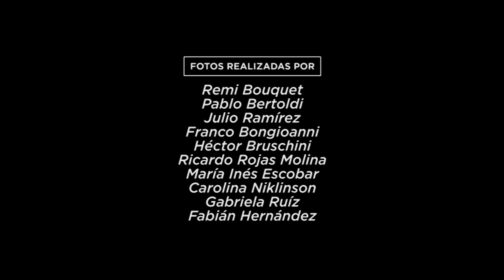VIRGEM - Fotos de "INDIO en vivo"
Álbum de fotos del concierto de VIRGEM presentando en vivo la ópera rock INDIO en el Teatro Municipal de la ciudad de Santa Fe (Argentina) el 25 de abril de 2014.
Este video está incluido en el DVD "VIRGEM presenta INDIO en vivo", EDVD 3016, editado por SonoAr y distribuido por SFR (Santa Fe Recording).
En la banda sonora se escuchan dos canciones que pertenecen a la versión original de dicha ópera rock INDIO, editada por SonoAr (SFR) ECD3014 en diciembre de 2013.
Canciones de este video, personajes y cantantes que las interpretan:
0:00:00 - 01 - Ondulación final: Voz del tiempo: Itatí Barrionuevo
0:02:38 - 02 - Busquemos la paz: Voz del Indio: Agustín Flaco Ferrero y Voz de los soldados: coro.
LOS MÚSICOS QUE PARTICIPARON EN EL CONCIERTO:
CANTANTES y PERSONAJES: Agustín Ferrero: INDIO. Gustavo Angelini: AMIGO. Itatí Barrionuevo: Voz del TIEMPO. Eduardo Gaviola: HOMBRE DE CIUDAD. Ricardo Lovotti: MINEROS y coros. Cintia Bertolino: TIERRA y coros. Pablo Ferreira: AMIGO PERDIDO y coros. Gustavo Cortés: ÁTOMO y coros. Tato Pastor: CARCELERO y coros.  Miguel Bertolino: Voz del CANTANTE (editado de grabación del 20/12/74). Horacio Bidarra: coros. Todos a coro: TODOS LOS HOMBRES, MINEROS, EXPLOTADORES Y SOLDADOS.
LOS INSTRUMENTISTAS EN EL CONCIERTO:
Federico Teiler: guitarras - Cristian Deicas: guitarras - Ricardo Luli Molinas: bajo - Javier Farelli: batería - Eduardo Bavorovski: percusión - Horacio Bidarra: teclados.
FOTOGRAFÍAS DE: Remi Bouquet, Pablo Bertoldi, Héctor Bruschini, Fabián Hernández, Ricardo Rojas Molina, Carolina Niklison, Julio Ramírez, Franco Bongioanni, María Inés Escobar, Gabriela Ruíz.